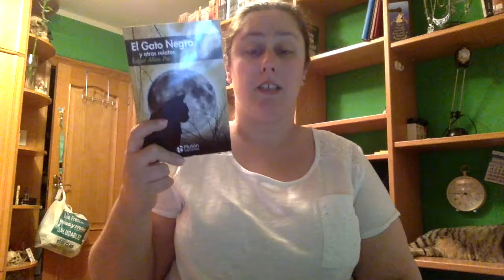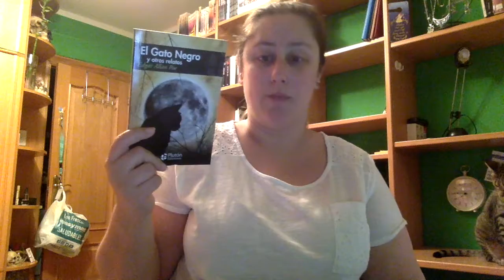Review El gato negro y otros relatos de Edgar Allan Poe